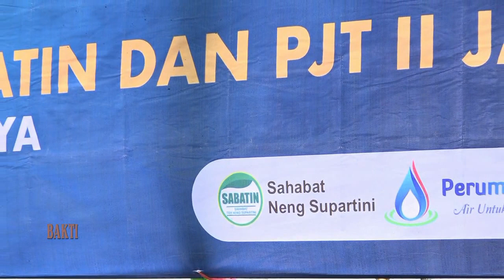SABATIN // SAHABAT NENG SUPARTINI // BISA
Dokumentasi video Along Pro Hd Semoga Bisa Dapat Memberikan Hiburan Buat Kalian, Terimakasih Buat Yang Sudah Suport Chanel Along Pro Hd, Semoga Kedepannya Kami Tetap Bisa Memberikan Hiburan Yang Baik...